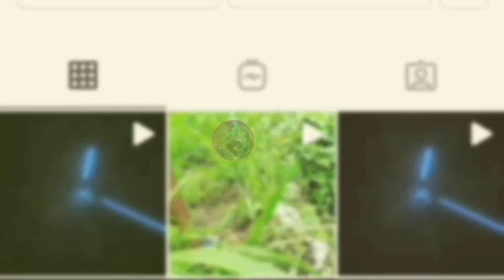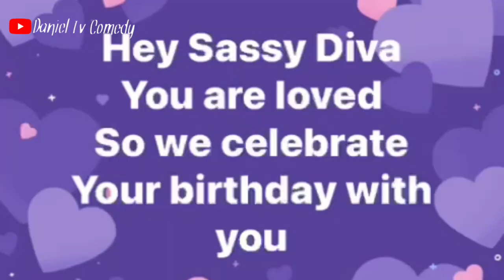YOUTUBERS BIRTHDAY WISHES FOR@DiSassyDiva 🍻🍻🥂🎂🎂🎂🎂🥂🎂🥂🍻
Come on over and wish di sassy diva a happy birthday and enjoy watching our greetings from youtubers accross the world